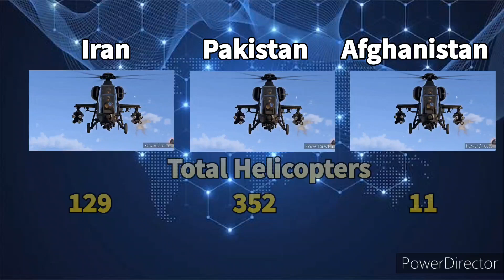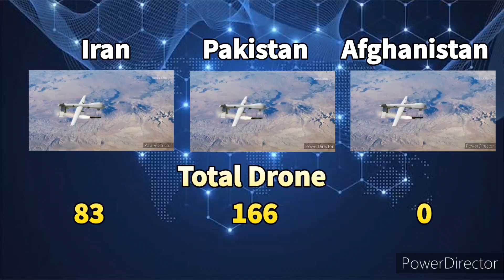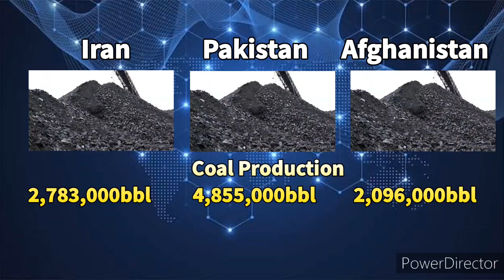Pakistan Vs Iran Vs Afghanistan military power comparison 2024 | SZB Defense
In this video, we dive deep into a military power comparison between three key players in the Middle East and South Asia: Pakistan, Iran, and Afghanistan in 2024. We'll analyze each country's military strength, including their active personnel, defense budget, air power, naval assets, and advanced weaponry. We'll also explore their strategic capabilities, such as nuclear arsenals, missile technology, and special forces. Watch to understand how these nations stack up against each other and what it means for regional security.

source